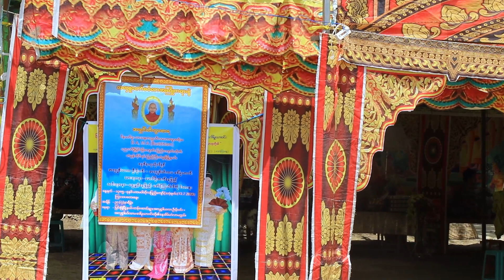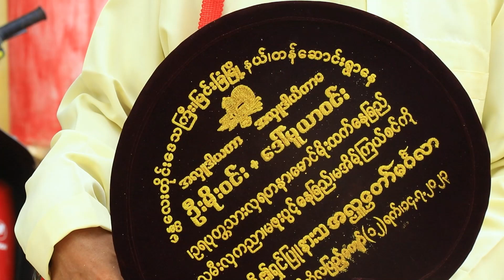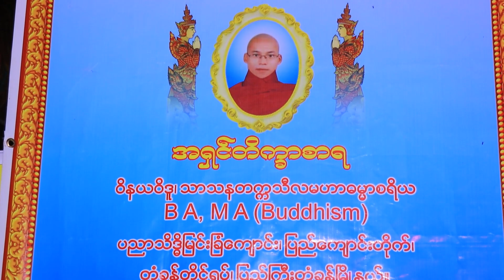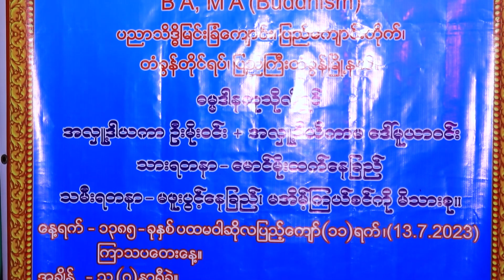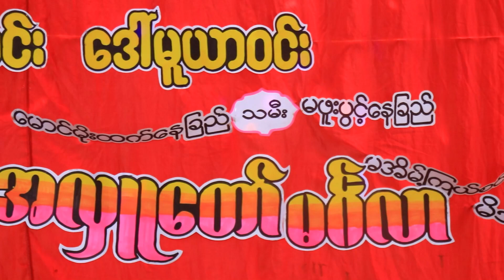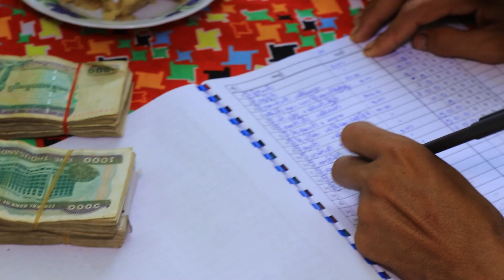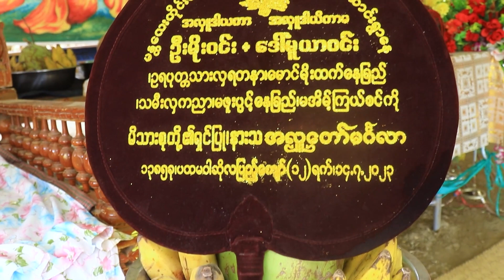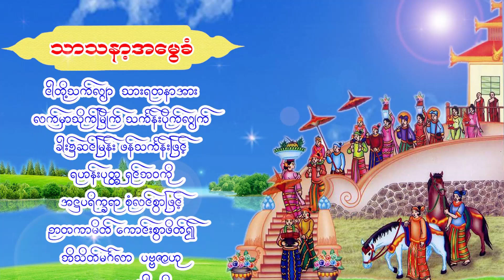ဦးမိုးဝင်း + ဒေါ်မူယာဝင်း မိသားစုတို့၏ ရှင်ပြုနားသအလှူတော်မဂ်လာ